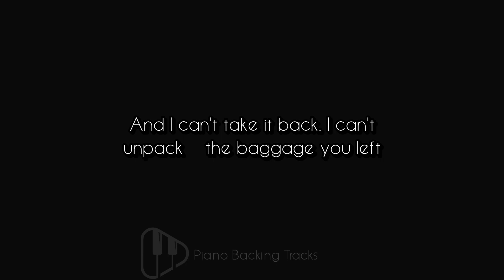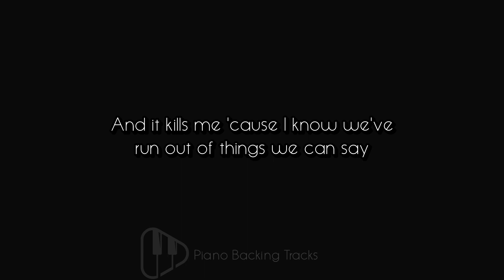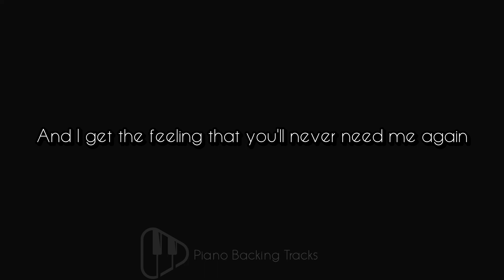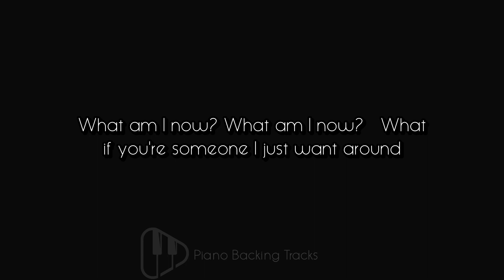Falling - Upper Key - Harry Styles ( Piano Karaoke Instrumental Backing Track)